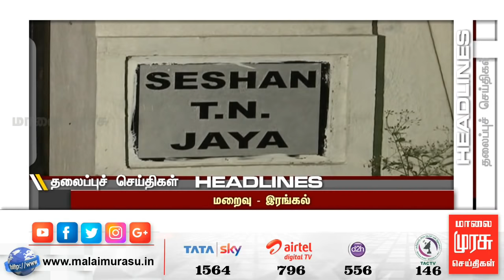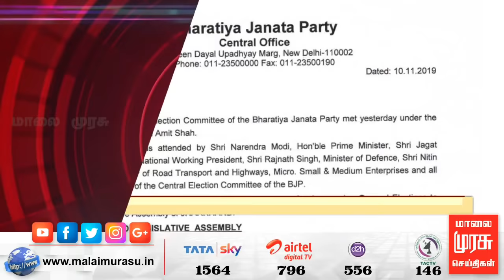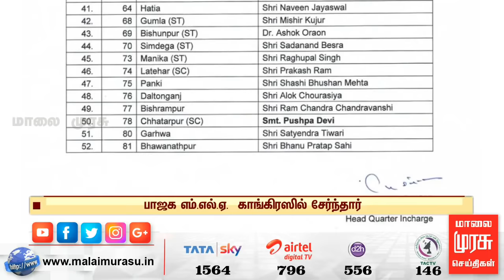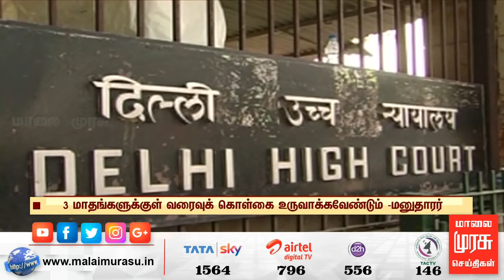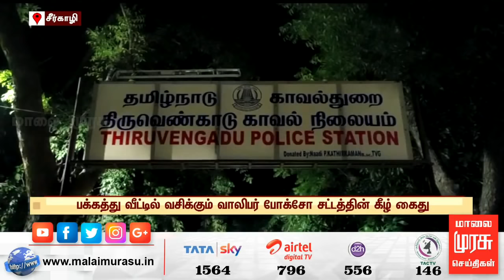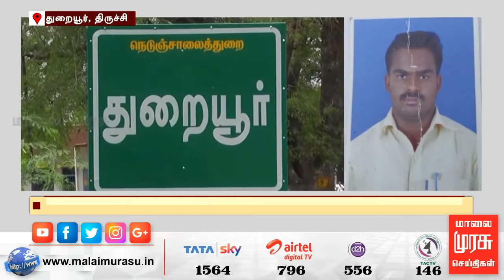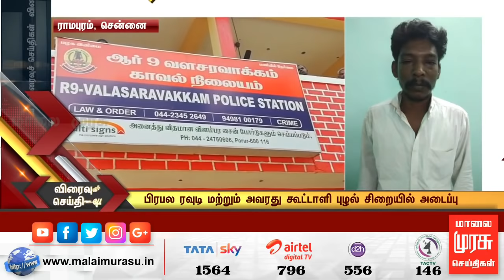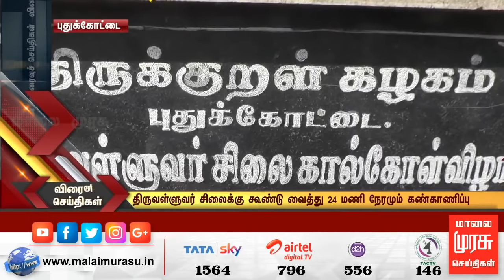News 7 AM | 7 மணி செய்திகள் | Malaimurasu 11/11/2019